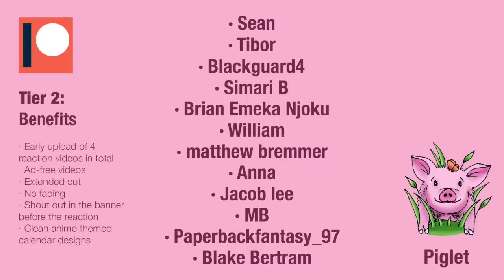DEMON SLAYER 3x1 Reaction - "SOMEONE'S DREAM"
WOHOO! 😁 We can't believe we are already here sharing this reaction with you, it's a celebration day!!! 🤩
We are so excited with this episode! The Upper Moons and Muzan together! 😱We loved watching that, the animation was SUPREME 😍 it really was a visual experience, also combined with the sound and voices, AMAZING! 😯 For now we like Doma, and Upper One's face reveal was SO SHOCKING! 🤯
Also we were so happy to see Tanjiro, Zenitsu, Inosuke and Nezuko again! 😊 And they are fine which is such a relief! 😅
Getting to meet the Love Hashira was so nice! She's lovely 😍 And we got a little glimpse of the Mist Hashira, we hope we'll see more of him in the next episode, and some more of that guy that looks like Tanjiro... there's a lot of mystery around that! 🤔

😁 Have a nice day and enjoy the reaction, love youu! 🤗